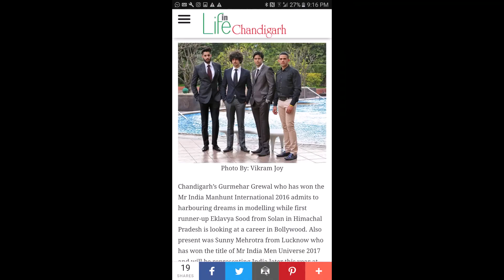MRS. INDIA PHOTOSHOOT Episode 4 VLOG#19 MIBQ WINNERS PROMO SHOOT & PRESS MEET @TAJ, CHANDIGARH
PAGEANT NAME : MRS. INDIA BEAUTY QUEEN by Bir Kaur Dhillon/ MIBQ PAGEANTS
All Videos property of MIBQ PAGEANTS(  Mrs. India Beauty Queen)
“Mrs. India Beauty Queen" a beauty pageant for married women that celebrates and admires the accomplishments and achievements of a Wife and a Mother"